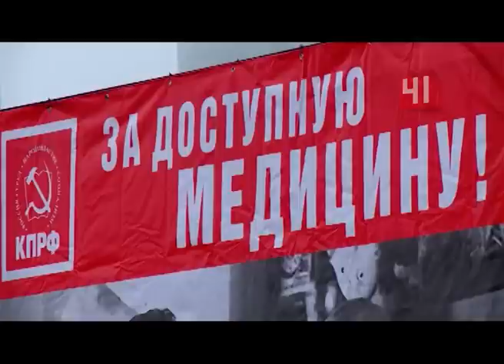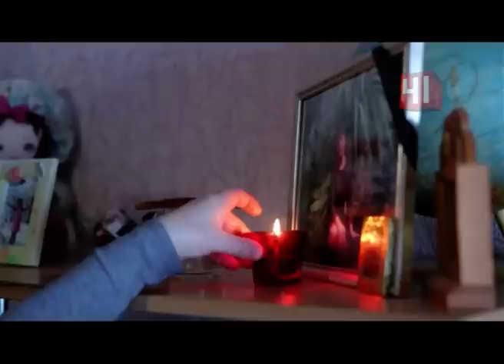Митинг в Екатеринбурге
На митинге за доступную медицину выступили несколько сотен екатеринбуржцев
Из-за оптимизации, которую проводит региональная власть в сфере здравоохранения, многие свердловчане не могут получить помощи врачей

Плечом к плечу здесь стоят и пациенты, и врачи. У них одна беда, которую чиновники называют модным словом "оптимизация". В словарях этот термин обозначен как "выбор наилучшего варианта", но свердловские власти трактуют его по-своему. Оптимальным у них считается закрытие больниц и сокращение медиков. Поэтому акцию протеста участники начинают за упокой - с минуты молчания в память о жертвах реформы. Зоя Ефимова недавно похоронила дочь. Надежда умерла от приступа астмы, не дождавшись приезда скорой помощи. Из Асбеста в Рефтинский неотложка добиралась 40 минут, рассказывает мать. Теперь у нее на руках двое внучек. Горе женщины разделяют и другие свердловчане.  Акции протеста против оптимизации медицины в выходные прокатились по всей области. Люди жалуются на то, что система здравоохранения в последние годы сделала огромный шаг назад. Десять лет назад жители глубинки радовались тому, что медицинская помощь вернулась к ним в виде фельдшеров и врачей общих практик. Сейчас многие снова ездят в больницы соседние города.  Областные чиновники все это объясняют нехваткой денег в бюджете. Однако, почему сэкономить решили именно на здоровье, непонятно. Областной Минздрав тем временем отчитывается: по его данным, в регионе всё прекрасно - рождаемость растет, смертность падает, а все жалобы пациентов - это спланированная акция по дискредитации чиновников.  Частные случаи, похоже, в статистике отмечают как погрешности. Поэтому жителям остается лишь гадать, сколько еще нужно жертв, чтобы за галочками в своих ведомостях чиновники, наконец, увидели кресты на кладбище.